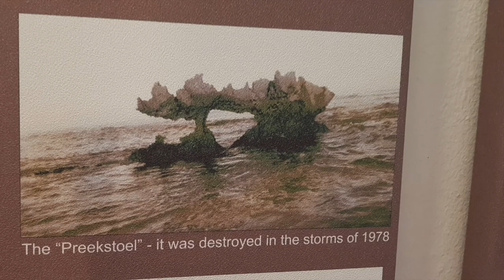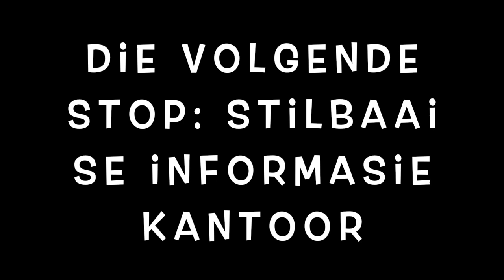Die Roete van die Cloetes - Mosselbaai (1 van 3)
In April 2019 het ons die hele maand in Mosselbaai gebly - ons het 3 videos gemaak van ons tyd daar. Hierdie is die eerste een.